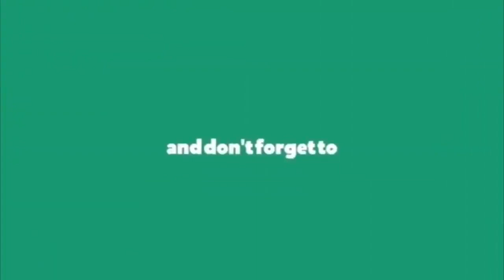పాలిటిక్స్ అంటే..హరీషన్నజబర్దస్త్ స్టేట్ మెంట్ 👏 || Minister Harish Rao Super Video